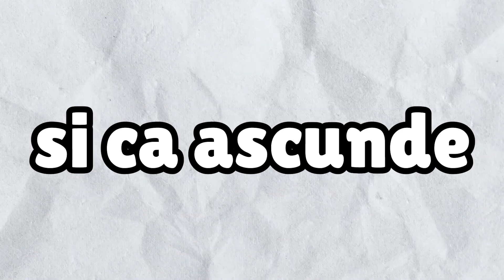Am Gasit Casa Secreta a ANEI..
🍔VIZIONARE PLĂCUTĂ!🧡